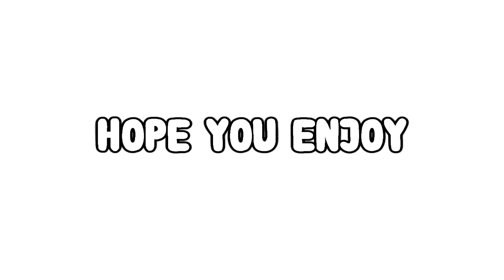HILARIOUS ARGUMENTS! COD BLACK OPS 2! FLOCKA VS "MCFATGIRL FATTY"! SHE LOSES HER COOL!